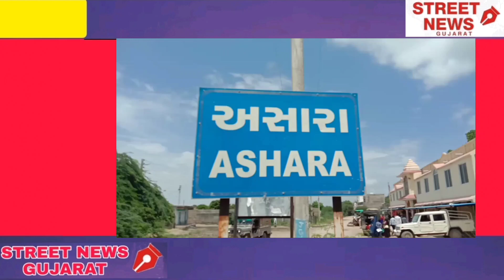બનાસકાંઠા બોગસ તબીબો ઝડપાયા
બનાસકાંઠા..

સરહદીય વિસ્તારમાં આરોગ્ય સાથે ચેડાં કરતા 5 બોગસ ડોકટરો ઝડપાયા..

કોરોના મહામારી વચ્ચે સરહદી વિસ્તારના ગામડાઓ માંથી પકડાયા બોગસ તબીબો..

પોલીસ દ્વારા રેડ કરતાં 5 બોગસ ડોક્ટર ઝડપાયા...

વાવ તાલુકાના ચુવા, અસારા, બાલુત્રી ગામ માંથી ઝડપાયા બોગસ તબીબો..

એલોપેથીક દવાઓ, ઇજેક્સન અને અન્ય સાધન સામગ્રી ઝડપી હાથ ધરાઈ કાર્યવાઈ...

દશરથ ગોસ્વામી (ચુવા), રમેશભાઈ સાધુ (બાલુત્રી), મહિપાલસિંહ ચૌહાણ (અસારા) થી ઝડપાયા.

કાંકરેજના શિહોરી અને થરા માંથી બોગસ ડોક્ટર ઝડપાયો..

રાનેર ગામના નથુજી રાઠોડ નામના  બોગસ ડોકટરને ઝડપયો...

શિયા ગામના દિનેશ શ્રીમાળી નામનો બોગસ તબીબ ઝડપાયો..

મેડિકલ ડિગ્રી કે સર્ટી વગર ચાલતા દવાખાનાઓમાં પેટ્રોલિંગ દરમિયાન રેડ કરતાં બોગસ ડોકટરો પર તવાઈ...

*રિપોર્ટ. ધર્મેશ જોષી બનાસકાંઠા*